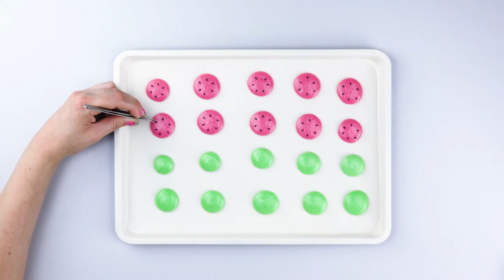Make A Smash Hit For The Summer Using A Bowl Wrapped In Plastic Wrap!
Watermelon Jello Cake ⬇️ SCRUMDIDDLYUMPTIOUS RECIPE BELOW ⬇️ Watermelon is so fresh and delicious that you should definitely try to get your fill this season while you still have the chance. This watermelon-flavored jello cake is just the thing! It tastes great and it actually looks like a slice of watermelon — what could possibly be sweeter?

You'll Need:

For the cookie crust:

- 14 oz butter cookies or graham crackers
- 1¾ sticks butter, melted
- red & green food coloring

For the cream filling:

- 1 cup cream cheese
- ¼ cup sugar
- ¼ cup milk
- 2 tsp unflavored gelatin powder (or 2 gelatin sheets)
- 2 tbsp warm water
- pink food coloring

For the watermelon jello center:

- 2 cups chopped watermelon
- 3 tbsp watermelon jello powder
- ¼ cup sugar
- ¾ cup warm water

For the chocolate seeds:

- 4 oz dark chocolate

Here's How:

1. Place the butter cookies or graham crackers in a sealable bag and smash them with a rolling pin until they turn into crumbs. Divide the crumbs evenly between 2 medium-sized bowls. Divide the melted butter evenly between 2 small bowls. Put green food coloring into 1 bowl of butter and red food coloring into the other. Whisk together the butter and food coloring until combined, then pour the red butter mixture into 1 bowl of cookie crumbs and the green butter mixture into the other and stir everything together thoroughly.

2. Use a spoon to press the red cookie crumbs firmly into the bottom of a 9-inch springform pan, then transfer the pan to the refrigerator and let it chill. Once the first layer of crust has chilled, remove the red crust from around the edge of the pan so that there's a gap about ½ inch thick around the perimeter of the pan. Press some of the green cookie crust in between your palms and line the edge of the pan with it. Once the green cookie crust is positioned around the interior of the pan, press a spoon against the crust to make sure it stays in place. Transfer the springform pan to the refrigerator and let the crust chill.

3. For the cheesecake cream, use a whisk to combine the cream cheese, sugar, and milk. Dissolve the unflavored gelatin powder or gelatin sheets in warm water, and once dissolved, stir it into the cream cheese mixture until combined. Transfer ⅓ of the cheesecake cream to a small mixing bowl and stir in a few drops of pink food coloring. Pour the pink cream into the springform pan, transfer the pan to the refrigerator, and let it set.

4. Cover a medium-sized bowl with plastic wrap and place it upside down on the pink cream in the center of the pan. Transfer the remainder of the cheesecake cream to a piping bag and pipe it around the exterior of the bowl. Transfer the springform pan to the refrigerator and let the cheesecake cream set.

5. For the homemade watermelon jello center, use an immersion blender to puree the cubed watermelon chunks until everything becomes a smooth liquid. Pour the pureed watermelon through a sieve directly into a large mixing bowl. In a separate bowl, stir together the sugar, watermelon jello mix, and warm water until the jello mix and sugar have dissolved, then pour the jello mixture into the watermelon juice.

6. Remove the springform pan from the refrigerator and carefully pull the bowl out of the set cheesecake cream. Use a ladle to spoon the watermelon jello mixture into the opening in the cake. Pop any air bubbles that form in the jello mixture, transfer the springform pan to the refrigerator, and let the cake chill.

7. For the watermelon seeds, melt the dark chocolate and transfer it to a piping bag. Squeeze small drops of chocolate out of the piping bag onto a piece of parchment paper in the shape of watermelon seeds. Once the cake and the chocolate seeds have set, take the cake out of the refrigerator and carefully remove the chocolate seeds from the parchment paper with the tip of a knife. Place the chocolate seeds on the jello center of the cake.